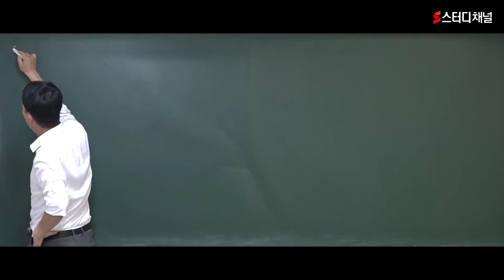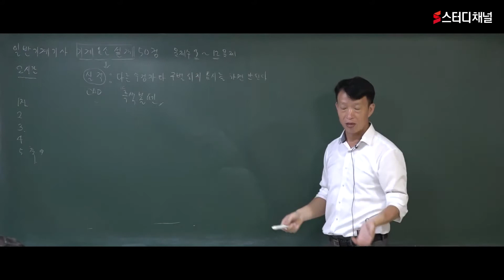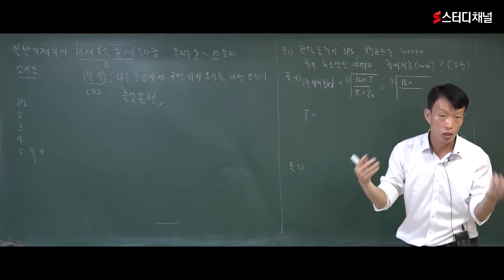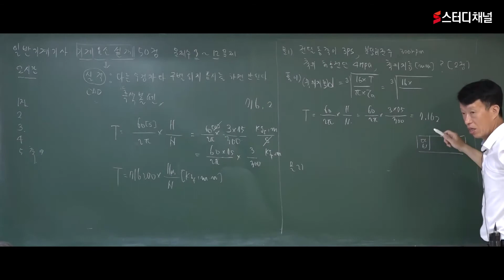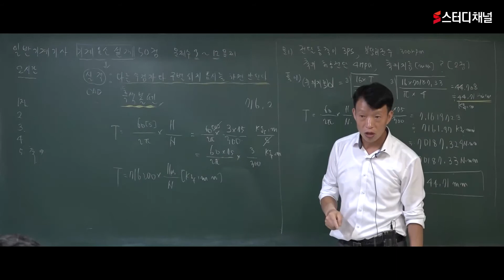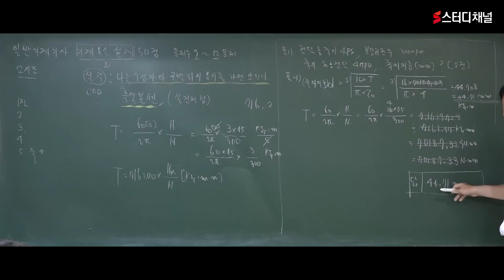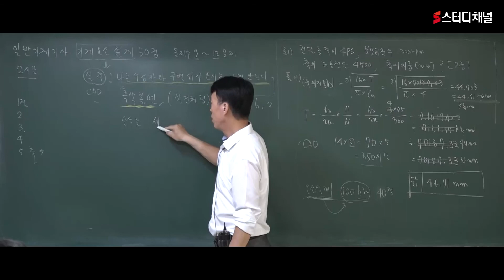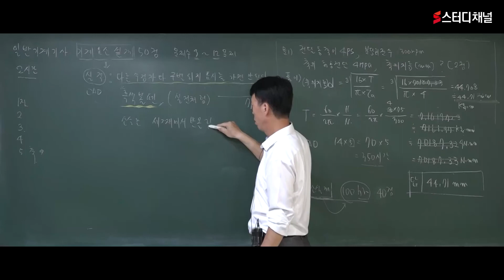일반기계기사 실기 필답형 - 기계요소설계 | 오리엔테이션강의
안녕하세요 스터디채널 입니다😃

일반기계기사 실기 필답형 합격의 새로운 패러다임!
합격의 세계로 함께 이끌어줄 일반기계기사 정영식 교수님💛
일반기계기사 실기 필답형 강의 함께 볼까요?!
일반기계기사 실기 필답형 강의를 차별화된 커리큘럼으로 완벽 이해하고 싶다면?

수많은 수강생이 선택한 스터디채널로 GO!GO! 🚗